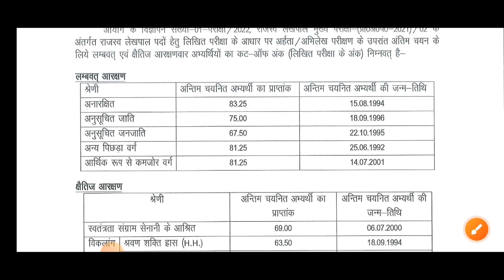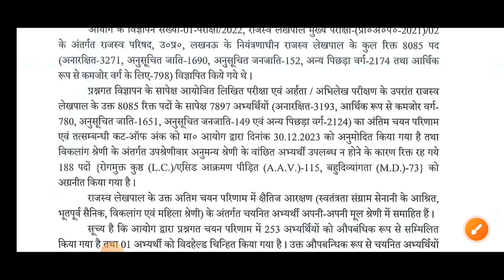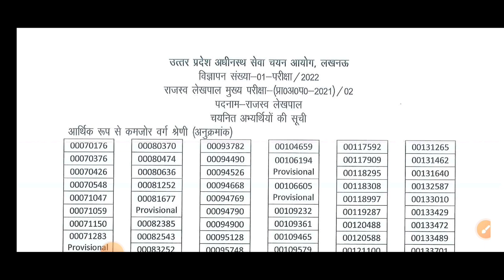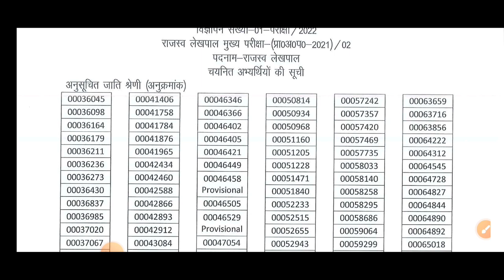लेखपाल 8085 Result आ गया । cut off कितनी गई है । up lekhpal 8085 result